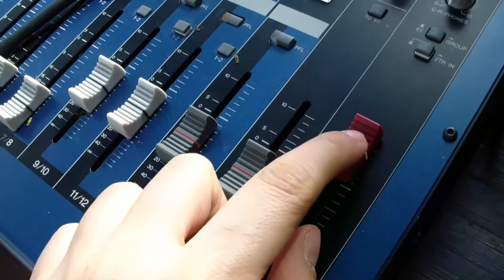Brueckentag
.. here more from the new album
" Le Lucciole " by Giuseppe S